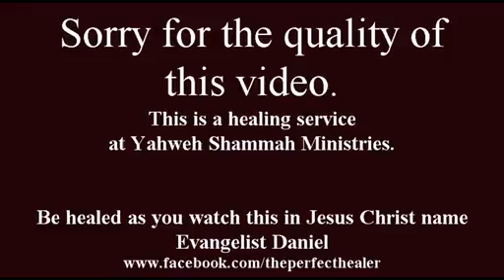7 things God hates - by Evangeliste Daniel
Watch this message and remain blessed in Jesus Christ name